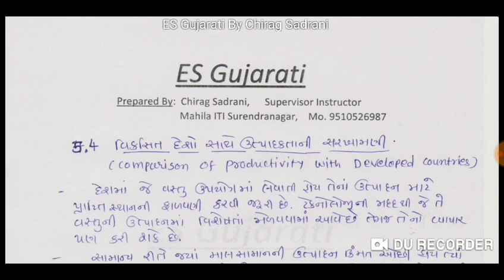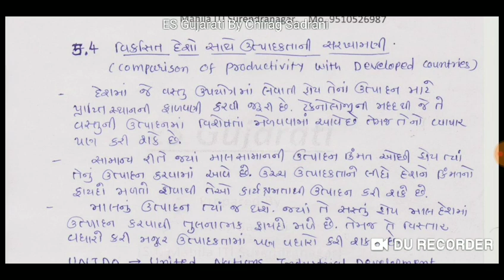ES_5.4 Comparision of productivity with Developed country(વિકસિત દેશો સાથે ઉત્પાદકતા ની સરખામણી)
આઇ.ટી.આઇ ના એમપ્લોયએબીલીટી સ્કીલ વિષય ના સેમેસ્ટર-૨ ચેપ્ટર-૫ ના મુદ્દા નંબર-૪ Comparision of productivity with Developed country(વિકસિત દેશો સાથે ઉત્પાદકતા ની સરખામણી)(Employability Skill)(ITI)